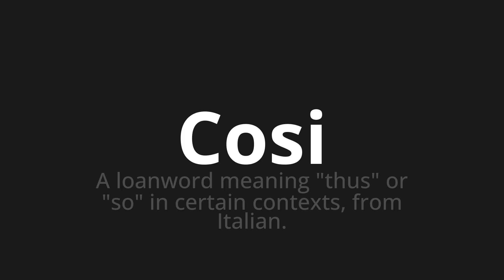How to pronounce Cosi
Master the Pronunciation of 'Cosi Which means so' - which means : A Loanword Meaning "Thus" or "So" in Certain Contexts, from Italian. 📝 with @PizzaPronunciation 🎓🗣️ - [Your Guide to Italian]

Learn to pronounce 'Cosi' perfectly in Italian with our easy and engaging tutorial by @PizzaPronunciation! 📖📽️ In this comprehensive video, we provide you with native speaker examples 🗣️👂 and phonetic breakdowns 🎵 to ensure you get the pronunciation just right.

How to say As in Italian